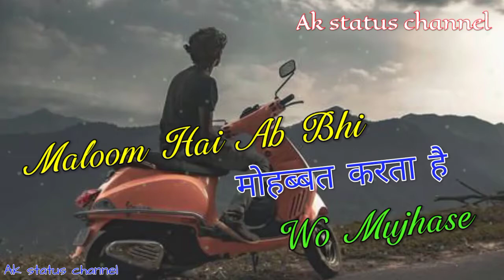Yoo to hai sabkuchh me pas bas Dwa_ ai _Dil _ nahi. best love video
Then

Song
bollywood songs
romantic song
crazy song
animated song
super hit song
cute song
latest songs
new song
old song